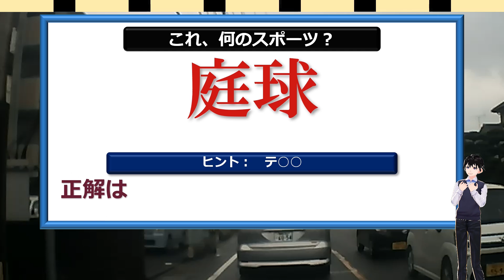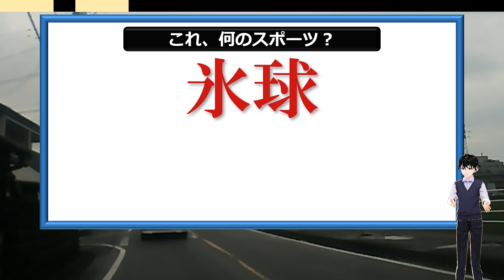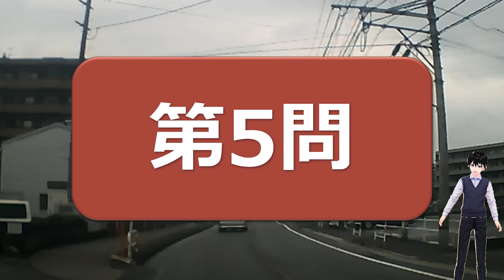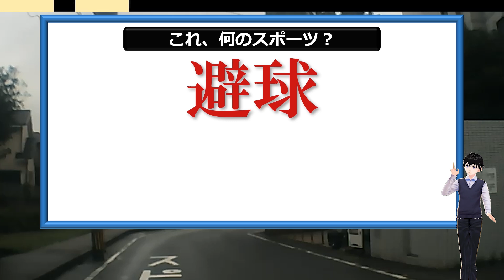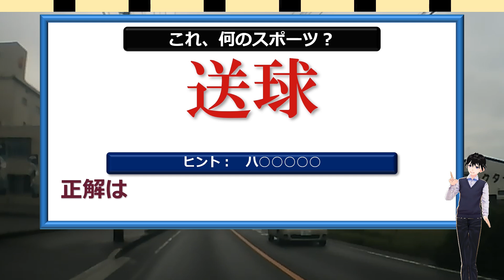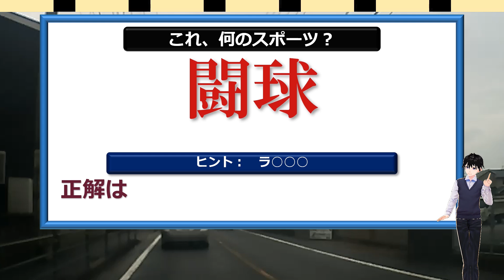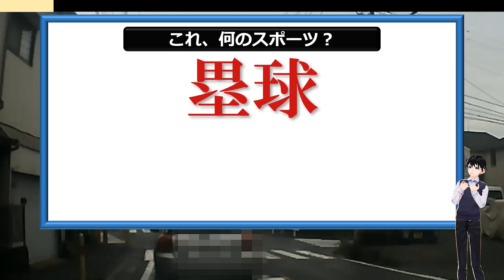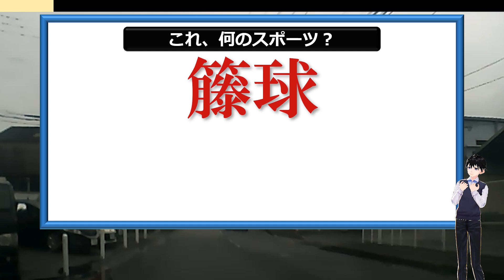【スポーツ漢字】漢字がどのスポーツを表しているか答える問題！23問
スポーツの名前で、野球などのように日本語で呼ぶものもありますが、ほとんどは外国から入ってきたものばかりなのでカタカナで表記されるのが一般的です。

ただ、それらが漢字で表記されるものもたくさんあるので、それらの漢字がどのスポーツを表すのかを答える問題です。

漢字の意味をたどればほとんどは予想がつくと思いますので、脳トレとしても楽しめます。

勉強にもなるので、ぜひ挑戦してみてください。

【WEBサイト】
ネタファクト

ワールドファンシー